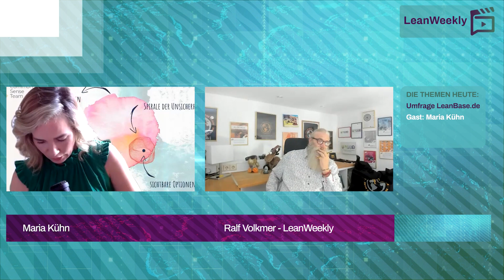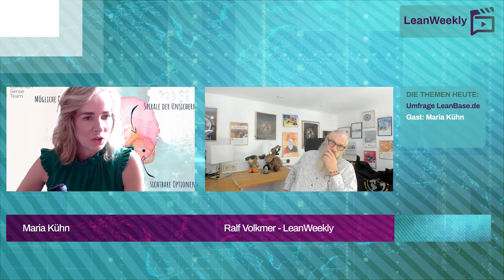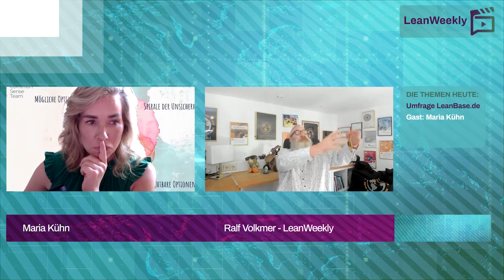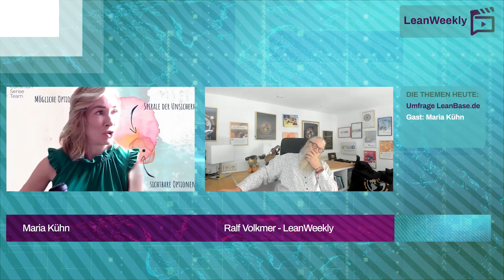LeanWeekly Ausgabe #11 – mit Maria Kühn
In dieser Ausgabe, der 11. von LeanWeekly, ist Maria Kühn von der Common Sense Team GmbH (ab Minute 08:05) zu Gast. Maria bezeichnet sich selbst als „Systemisch agile Piratin“. Grund genug für mich „komische Frage“ zu stellen, schließlich handelt es sich ja bei Piraterie um eine Seeräubereie, welche in der Regel Gewalttaten, Eigentumsdelikte oder Freiheitsberaubungen einhergeht :-).

Außerdem stelle ich Euch die ersten Ergebnisse unserer Umfrage zu den Angeboten auf der LeanBase vor.